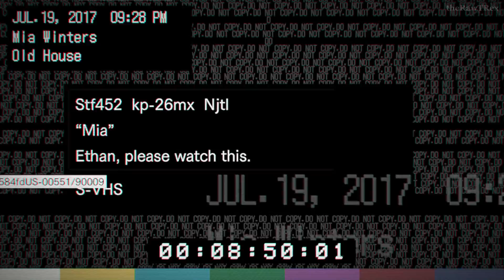RESIDENT EVIL 7 FULL PC GAME - PART 4 - MIA - No Commentary - Resident Evil Village Hype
Hello Guys!!
Welcome to Resident Evil 7: BIOHAZARD (2017) - PART 4

The Part 4 of the Resident Evil 7 will feature Full Story Missions, Main missions, All Endings, 2020 Actual Gameplay, Cut Scenes and more until the End of the Single Player Story without any Commentary/Voice-over.

Resident Evil 7: Biohazard is a 2017 survival horror game developed and published by Capcom. The ninth major installment in the Resident Evil series, Resident Evil 7 diverges from the more action-oriented Resident Evil 5 and Resident Evil 6, returning to the franchise's survival horror roots, emphasizing exploration. The player controls Ethan Winters as he searches for his wife in a derelict plantation occupied by an infected family, solving puzzles and fighting enemies. It is the first main series game to use a first-person view.

The player controls Ethan Winters from a first-person perspective as he searches the Baker house for his missing wife. Although Ethan is a civilian with few combat skills, he is able to arm himself with a variety of weapons including handguns, shotguns, flamethrowers, explosives and chainsaws against the Baker family and a humanoid form of fungus known as the "Molded". He can block attacks to reduce damage. Various sections of the game are spent being pursued by members of the Baker family, who, if engaged in combat, can only be temporarily incapacitated. However, these encounters are avoidable by means of stealth, or running away.